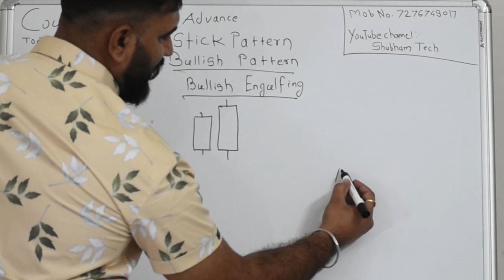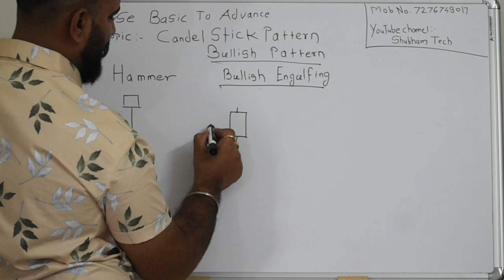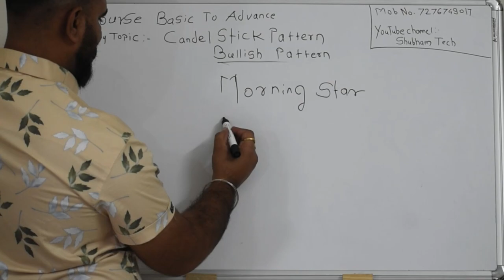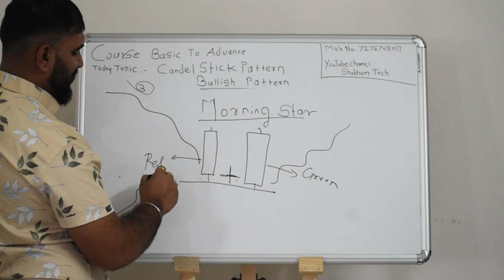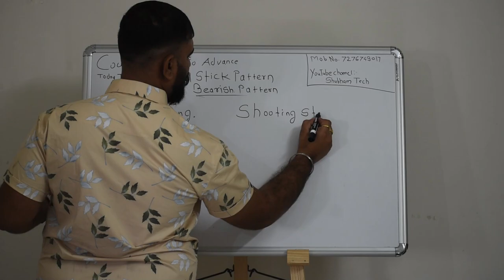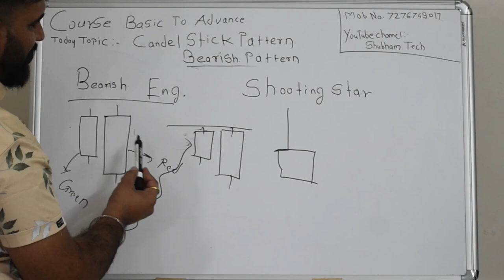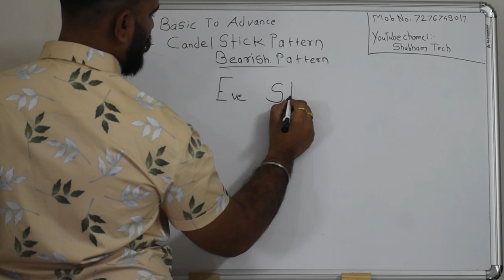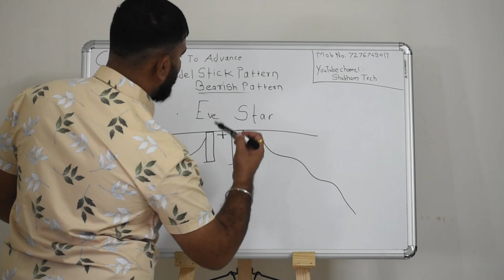VLOG #2 - Basics Of Stock Market | Candlestick Pattern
This Video is about basics of Candlestick pattern its really helpful in market
once you started learning Stock Market from Basic to Advance definitely you guys will earn own yourself